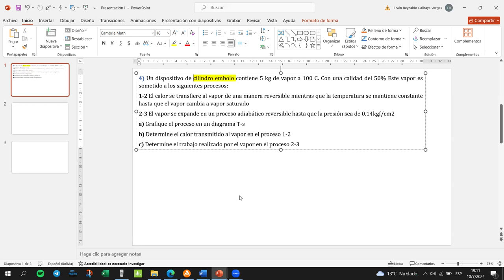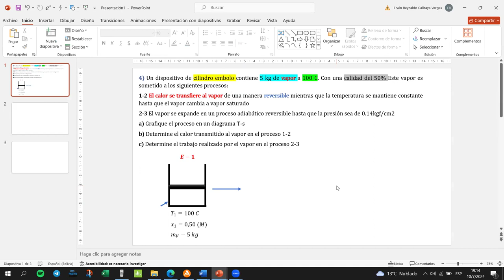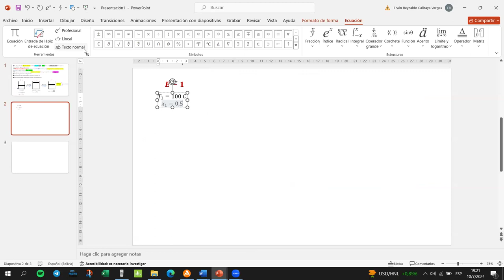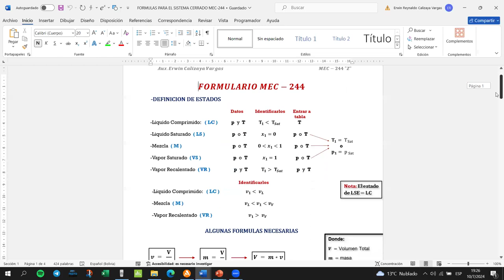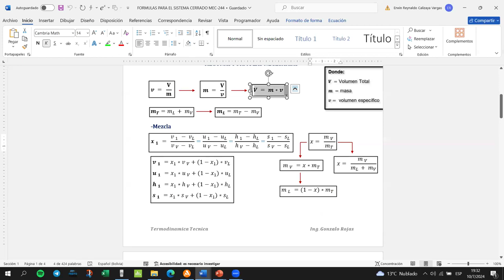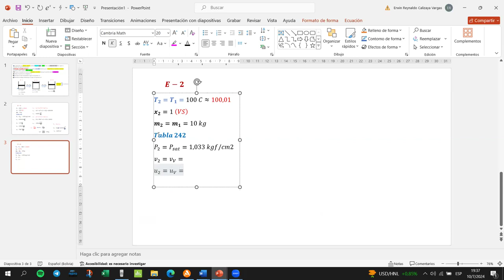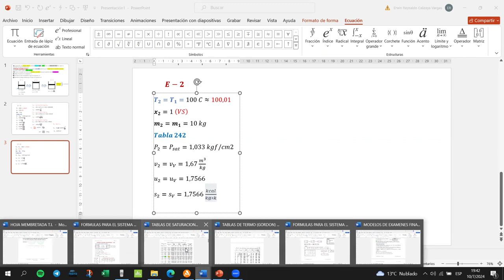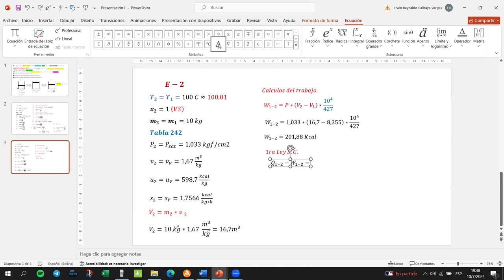EJERCICIO DE SC CON 2DA LEY PARTE 1 MEC-244 Z